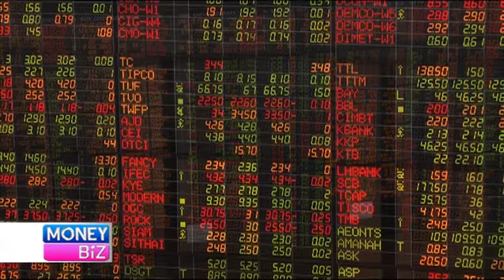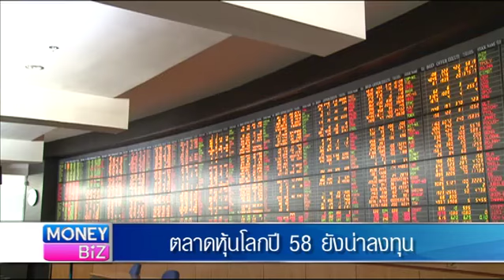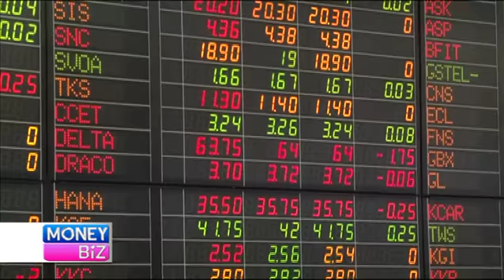MoneyBiz_Scoop ตลาดหุ้นโลกปี 58 ยังน่าลงทุน_251157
ตลาดหุ้นทั่วโลก ในปี 2558 จะยังน่าลงทุนหรือไม่? ยังมีปัจจัยอะไรบ้างไหมที่จะมากระทบ? แล้วมีตลาดหุ้นประเทศไหนบ้างที่น่าลงทุน? เรามีมาบอกค่ะ...และคุ­ณผู้ชมสามารถติดตามรับชมข้อมูลข่­าวสา­รการ­ลงทุนต่างๆได้ที่รายการ Money Biz เป็นประจำทุกวันจันทร์-ศุกร์ เวลา 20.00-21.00 ทางสถานีโทรทัศน์ Money Chanel True Vision ช่อง 47 (ในกล่องรุ่น SD) และ ช่อง 117 (ในกล่องรุ่น HD)